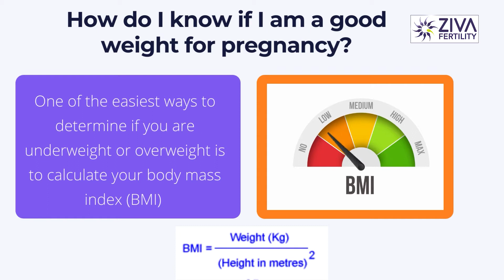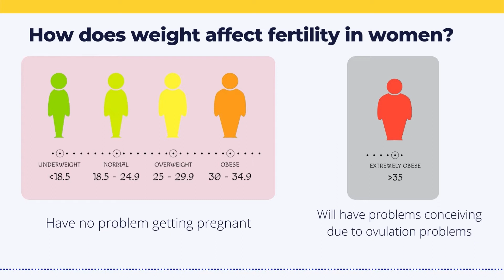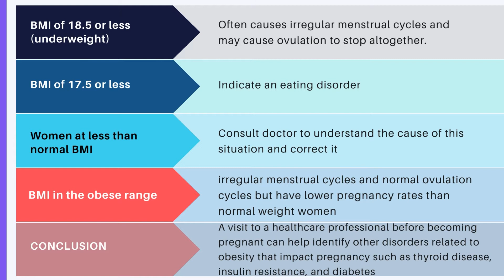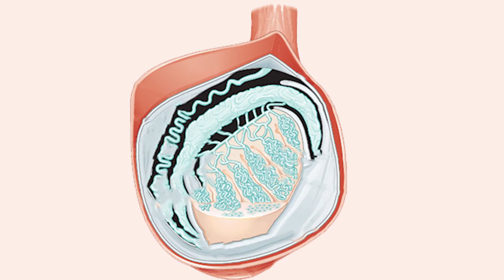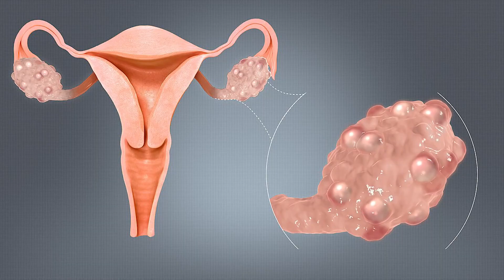Weight And Fertility || वजन और फर्टिलिटी || Fertility Tips || Dr Chekuri Suvarchala | Ziva Fertility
Dr. Chekuri Suvarchala (Scientific Director, Masters in Clinical Embryology (Australia & UK, PhD (Genetics)) - Topic: " Weight And Fertility " - ZIVA Fertility Hindi -  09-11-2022

Ziva's Success story:
1)  22+ Years of Experience
2)  Around 90% Success Rate
3)  10,200 ICSI Cycles
4)  2,200 IVF Cycles
5)  4+ Centers in Hyderabad